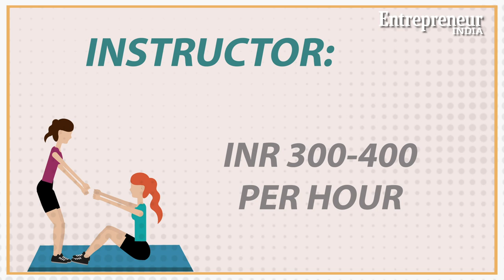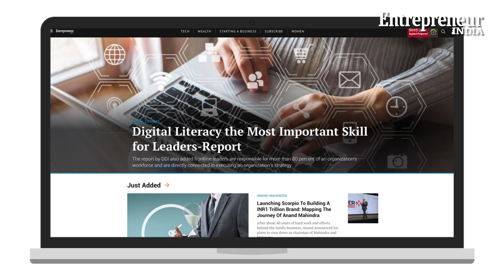Start It Up: Opening A Yoga Studio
Yoga is one of the most sought-after fitness practices for a variety of reasons. The main reason being that yoga combines physical, mental and spiritual health together. If you have a passion for fitness, the spiritual way, then here’s how you could start it up.